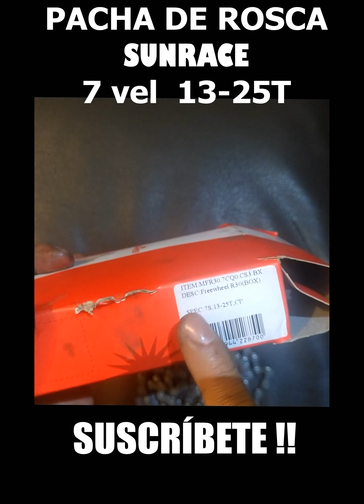PACHA - CASSETE SUNRACE 7VEL 13-25T | PACHA DE ROSCA SUN RACE | SPROCKET ROSCADO | PIÑONERIA SUNRACE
En esta ocasión les mostrare un review de la pacha de 7vel # sunrace 13-25t quédate hasta el final!!

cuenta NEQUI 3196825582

me puedes seguir en facebook & Instagram